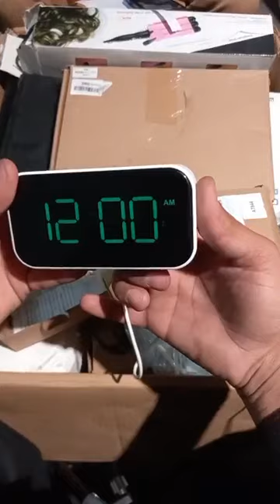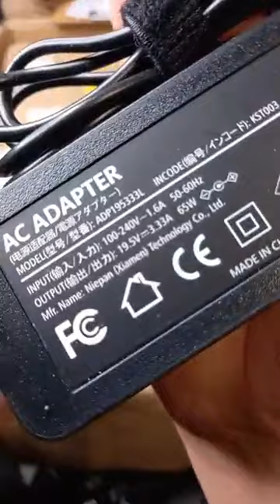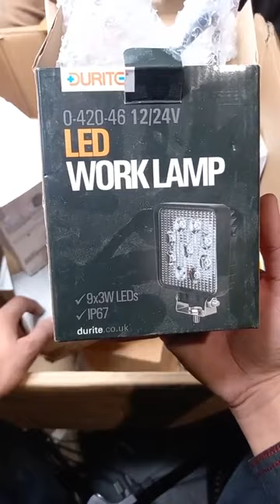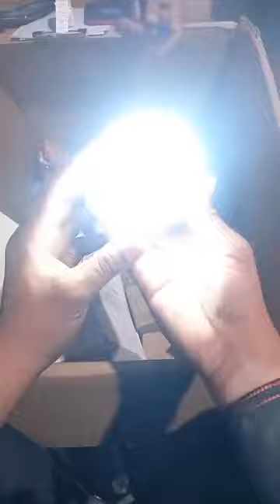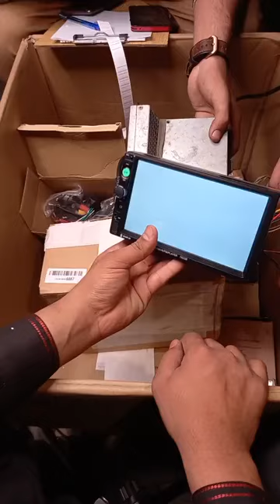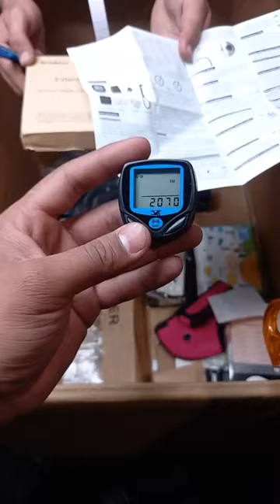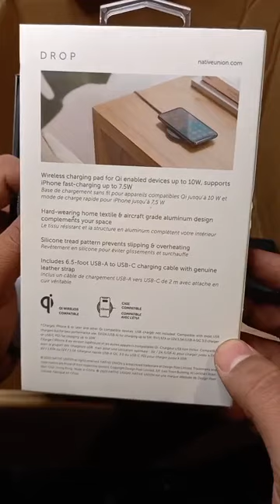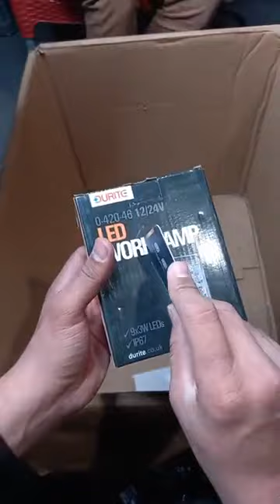container item's 02.03.2022